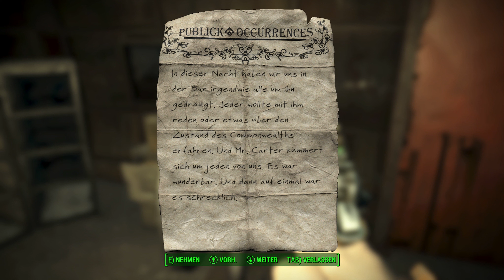#069 Das "Juwel" des Commonwealth - Let's Play Fallout 4 [GER/HD+/60FPS]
Ad desolatium! Ist das richtiges Latein? Keine Ahnung und auch scheißegal. Äh... herzlich willkommen zurück zu einer neuen Folge Fallout 4 mit Gernot, Doggelpi und Osselpi!

Lange hatte man sich's vorgenommen, jetzt geht es endlich nach Diamond City. Gernot erwartet ewig viele Aufgaben, zahlreiche NPCs, Händler, Dialoge und viel zu entdecken. Oder sollte man daran gespart haben? Nein, das wird doch nicht passieren bei der "Hauptstadt" von Fallout 4! :P
Ironie bei Seite, unser Protagonist stromert noch etwas umher, betritt dann aber wirklich die Ortschaft und beginnt sich umzusehen. Das Gelände ist bei weitem nicht so umfangreich wie erhofft, dennoch gibt es viel zu sehen, zu reden, zu lesen und zu erkunden. Wir wünschen viel Spaß!

Meine Mods & warum:
Homemaker:
Mehr Einrichtungsgegenstände und Objekte für Siedlungen
Settlement Supplies Expanded:
Bringt ebenfalls einige neue Einrichtungsgegenstände mit sich
Weightless Chems:
Drogen und Ähnliches haben kein Gewicht mehr.
Weightless Junk:
Die meisten Schrott-Items wiegen nichts mehr. Für das Let's Play
installiert, weil ich euch und mir ein ewiges (Off-Screen) Hin und
Her ersparen wollte nur um Müll zu sammeln - so kann ich Vorräte
immer direkt mitnehmen! Waffen, Rüstungen und diverse andere
Gegenstände behalten ihr volles Gewicht.